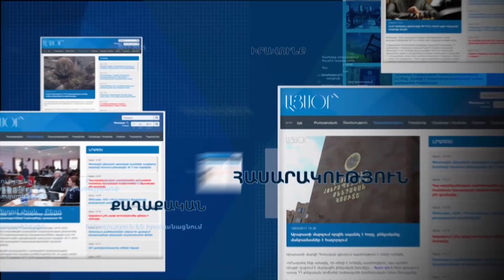ԵԿՄ վարչության նիստին որոշվել է կասեցնել ԵԿՄ նախագահ Մանվել Գրիգորյանի լիազորությունները